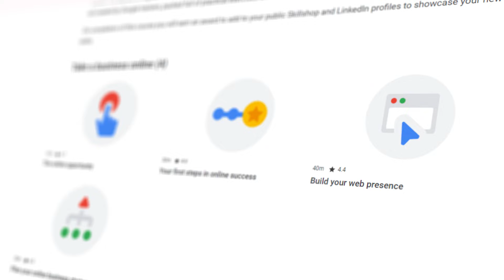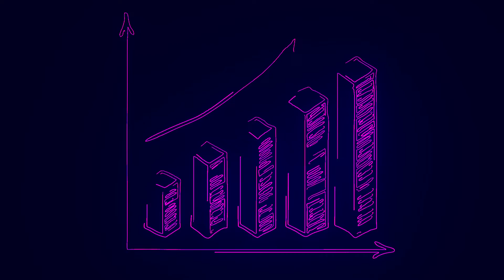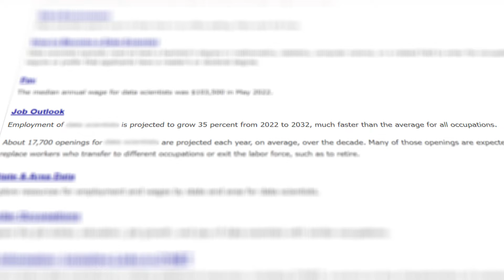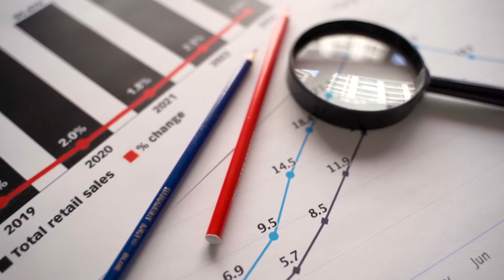Get a Job Thanks to Google in Six Months (6 Free Courses for 2025)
Are you looking to kickstart your career and land a job in just six months? Google can help you with that. In this video, we share six free courses that can help you acquire the skills and knowledge needed to impress potential employers.

From mastering digital marketing to honing your coding abilities, these courses offer valuable insights and practical experience to enhance your job prospects. Don't miss out on this opportunity to level up your skills and secure a job in no time! Watch now and take the first step towards your dream career.

And if you are looking for more info on Coursera and what courses you could take, look at this:

💸Explore more FREE RESOURCES!

💡Follow us to stay up to date with our College Disrupter Community!

🔖Chapters:
0:00 Google And The Courses
1:18 How To Get Them For Free
1:50 140K Per Year Job
2:09 135K Per Year Job
3:06 80K Per Year Job
3:46 100K Per Year Job
4:33 95K Per Year Job
5:26 The Final Job
6:20 Extra Courses To Make $$$